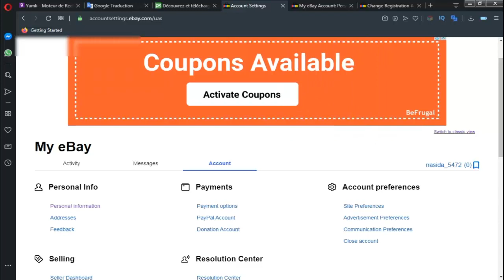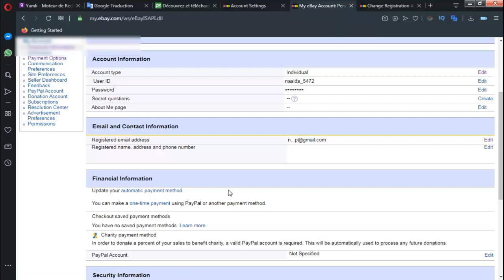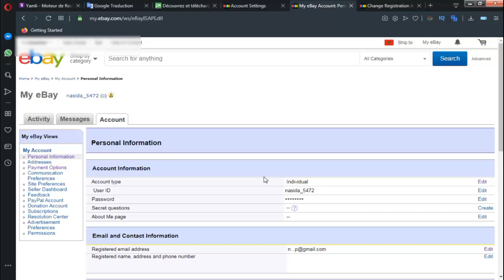فتح حساب ايباي جديد بدون سيسباند بعد غلق الحساب الأول طريقة مجربة و ناجحة 100%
20 طريقة مربحة (تُحقِّق بين 100$ و آلاف الدولارات):
بيع_كورس__ دورة تعليمية
تأجير_غرفة_و جزء_من_منزلك.
دورة إحتراف أدسنس 💵💰 من الصفر للمبتدئين . ماهو جوجل ادسنس Google AdSense - دورة ادسنس اربيتراج adsense arbitrage - ما هو adsense arbitrage - شرح adsense arbitrage   ▬▬▬▬▬▬▬▬▬▬▬▬▬▬▬▬▬▬▬▬▬▬▬▬▬▬▬▬▬▬▬▬▬▬▬